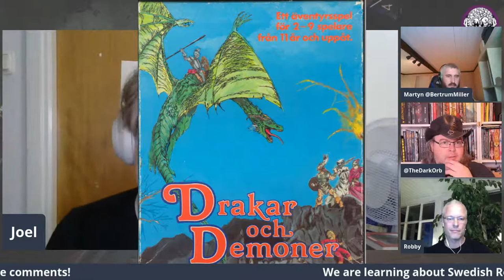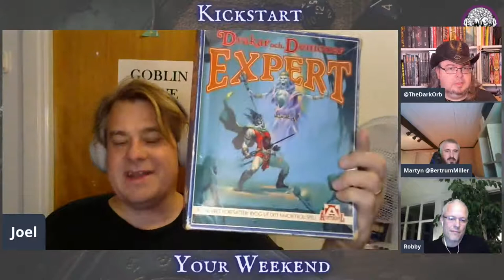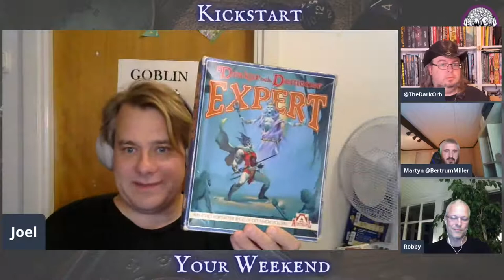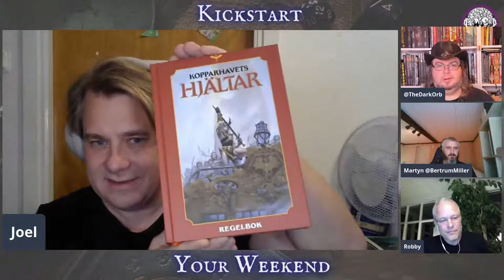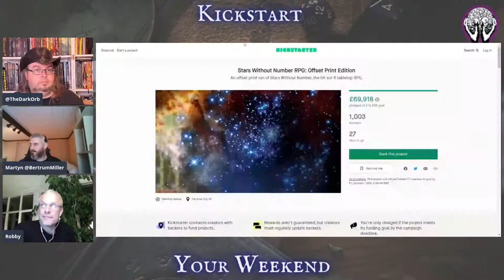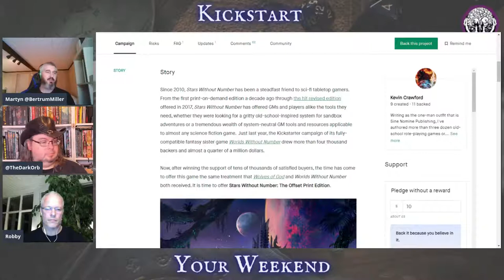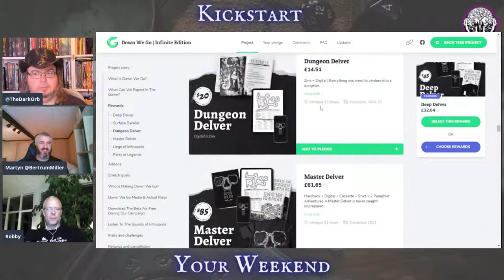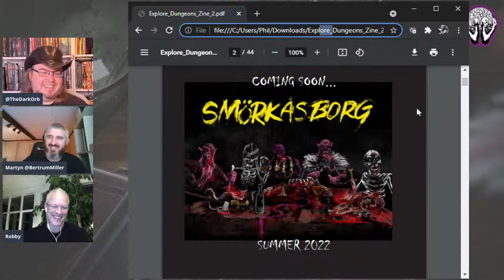Kickstart Your Weekend! Drakar och Demoner (a history lesson), Down We Go, Stars Without Number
Join The Dark Orb LIVE for a rundown of this week's new exciting RPG and Tabletop gaming Kickstarters and news including:

Drakar och Demoner:
Free League Publishing have acquired the rights to the license, join us as our host GuruPhil learns about the game that started the Swedish RPG revolution!

Like what we do? Please show your support by grabbing some swag